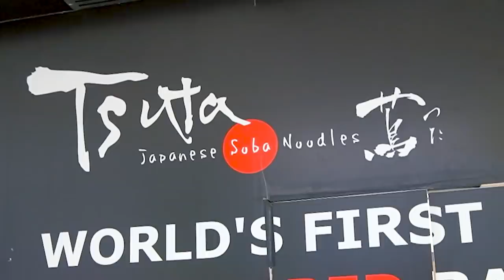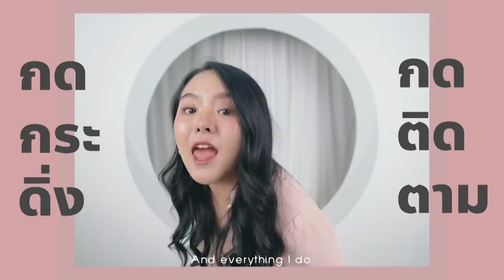ร้านราเมนระดับโลก...สุดยอดไข่เยิ้มสีทองคำ 🍜 ⭐️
วันนี้โมจะพาทุกคนมาชิมร้านราเมงที่ได้ชื่อว่า
เป็นราเมงร้านแรกของโลกที่ได้มิชลินสตาร์
และเป็นเพียง 1 ใน 3 ร้านของโลกที่ได้รางวัลนี้
พร้อมแล้วไปชมกันเลยดีกว่า ลุย !